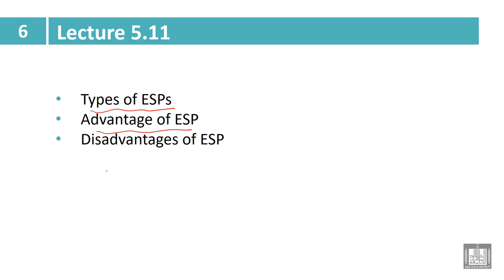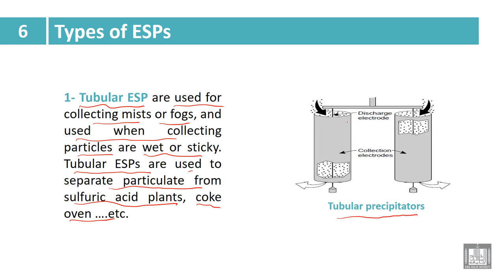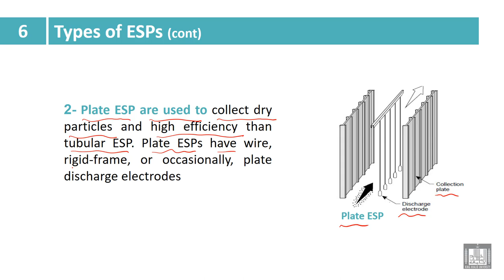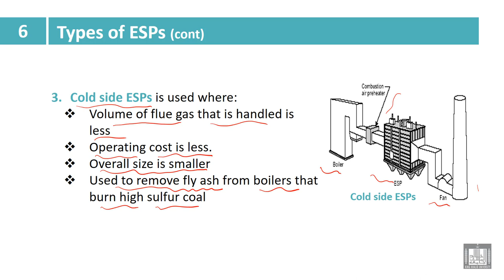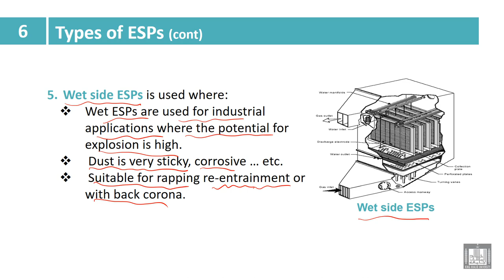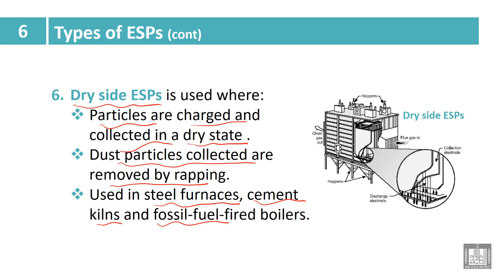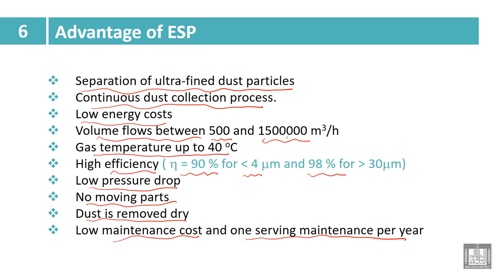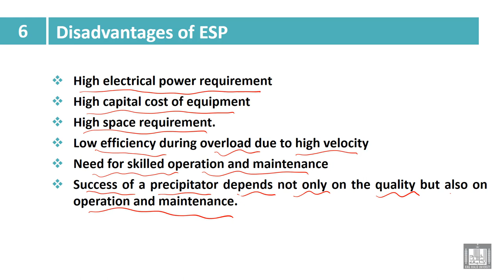Industry and Environmental Pollution | 6- 10 | Types of ESP Filter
الوحدة 6 : SOURSES OF SOLID PARTICULATES AND METHODS OF CLEANING DUSTY GASES
الدرس 10 : Types of ESP Filter
Types of ESP Filter